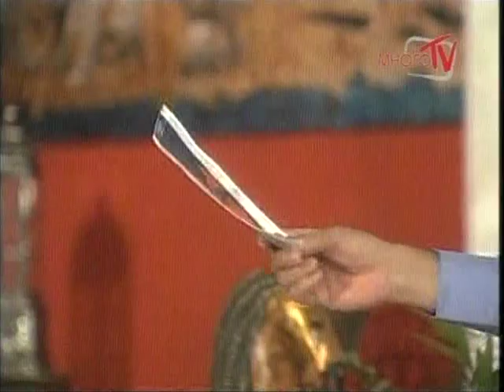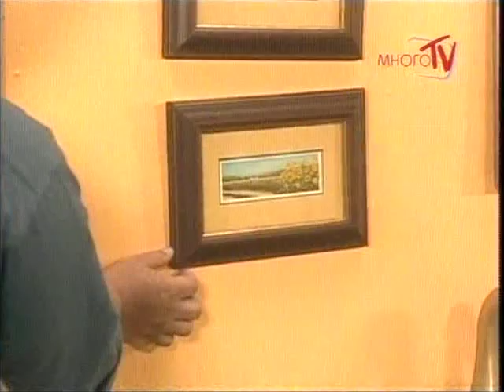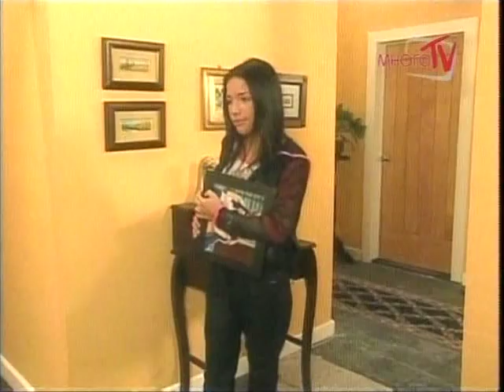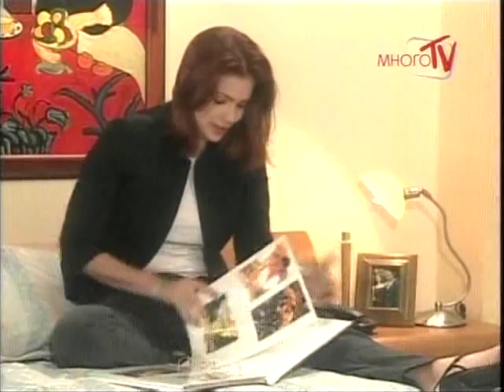Мои три сестры / Mis Tres Hermanas 2000 Серия 21